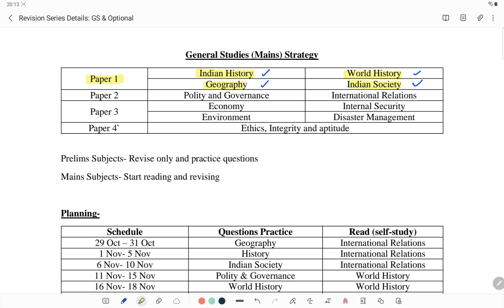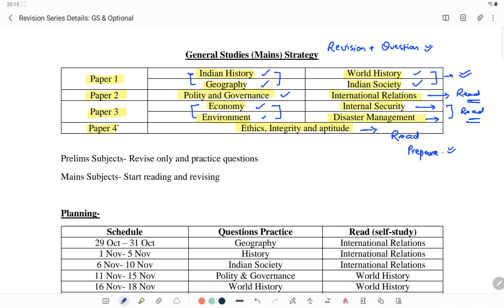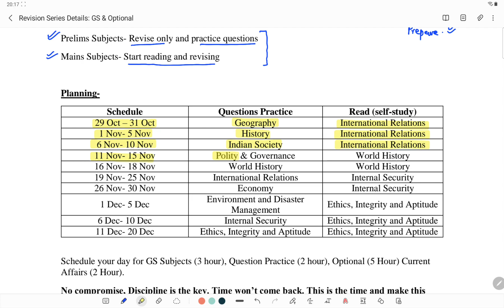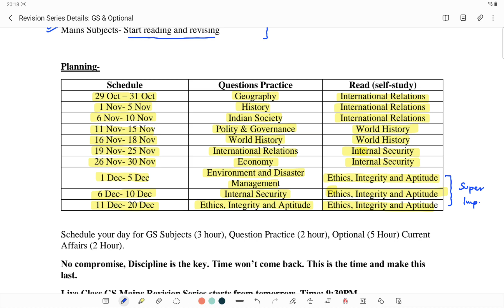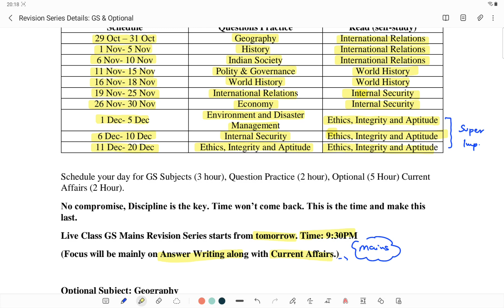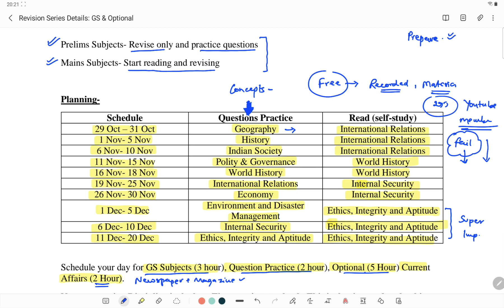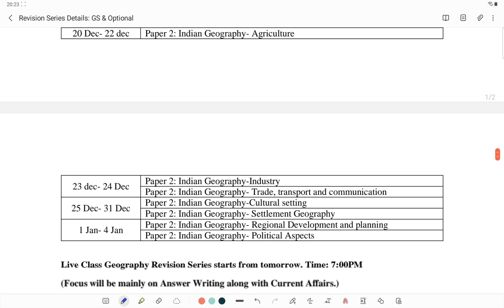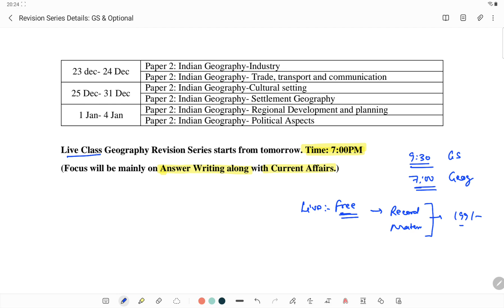Revision Series for UPSC CSE & UP-PCS 2021- General Studies & Optional Geography, Planner, Strategy